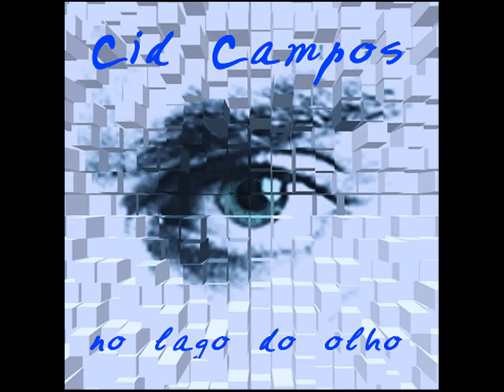Cid Campos 19. Samba concerto (Eurico de Campos)